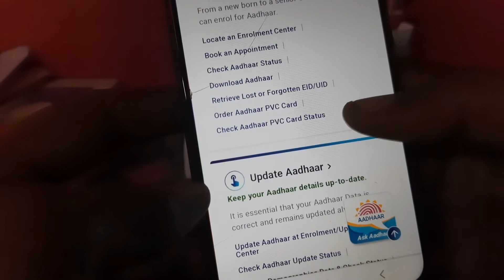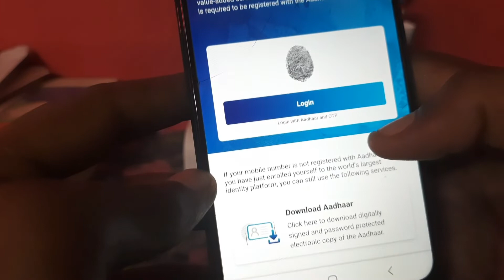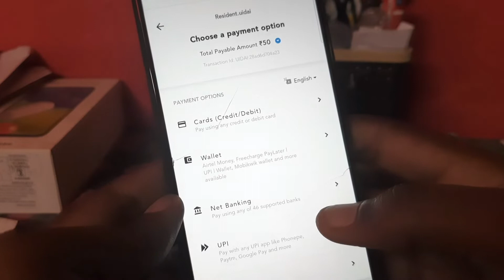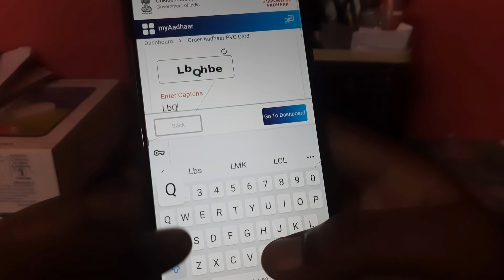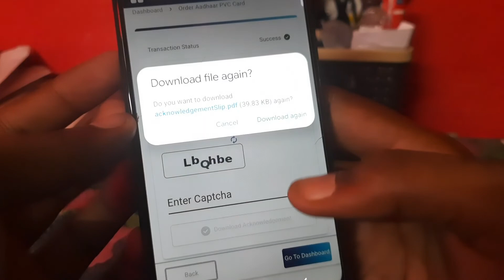How to order aadhar card at home - pvc aadhar card apply online 2022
agar apka aadhar card khagach ka hai ya phat gaya ya kho gaya to mai aap sabhi ko bataunga ki aap kaise online pvc aadhar card order kar sakte hai

tags reference: how to order aadhar , pvc aadhar order kaise kare , Aadhar order kaise kare bina otp ke, how to download aadhar